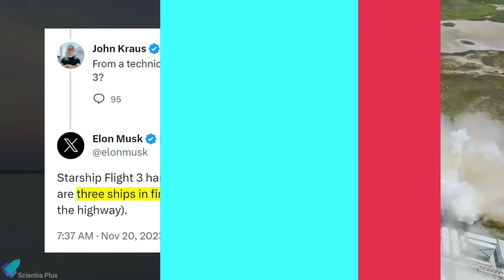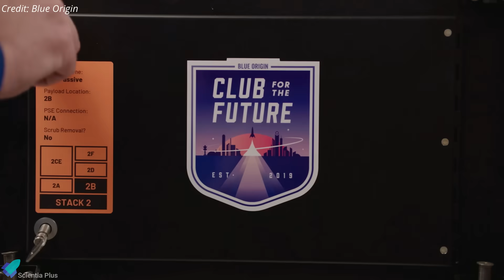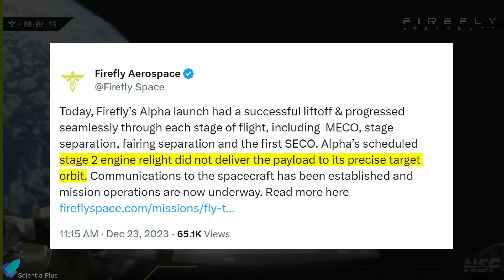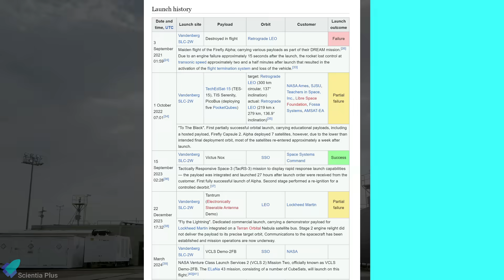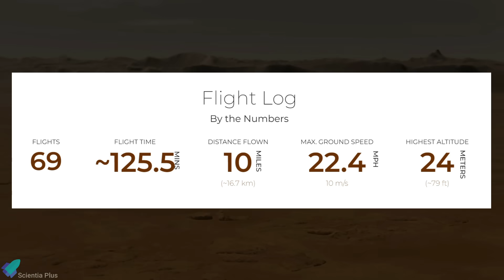SpaceX Starship Face Major Issue During Flight 3 Tests, Starship-28 & Booster-10 Static Fire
SpaceX completes the Starship-28 static fire test in its push toward the third Starship launch. Super heavy booster-10 static fire test is imminent. Starship Flight 3 in the first quarter of 2024.

New Shepard returns to flight with a successful suborbital mission. Firefly Alpha upper-stage malfunction puts the payload into the wrong orbit. NASA’s Mars Ingenuity helicopter just flew a colossal distance. NASA's Perseverance Rover deciphers the ancient history of Martian Lake.

Scripted on 22nd December 2023

00:00 Starship Updates
07:37 Blue Origin Returned to Flight After Launch Failure
09:53 Firefly Alpha Luanch Failed
11:52 Ingenuity Set New Record & Perseverance Completed Exploration of The Ancient River Delta

Image Credits:
Starship Gazer
RGV Aerial Photography
Firefly Aerospace
Lockheed Martin
NASA

Video Credits:
SpaceX
LabPadre Space
NASA Spaceflight
City of Brownsville TX
Blue Origin
NASA
Firefly Aerospace

Thumbnail Image Credit:
SpaceX / LabPadre Space